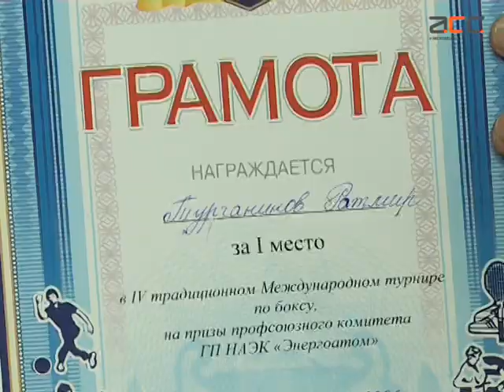Спортивні здобутки чернівецьких боксерів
Спортивна наполегливість та  нові перемоги. Чернівецькі боксери впевнено показують високий рівень. Молоді спортсмени тріумфально перемогли білорусів у матчевій зустрічі, та здобули першість в міжнародному турнірі в Україні.